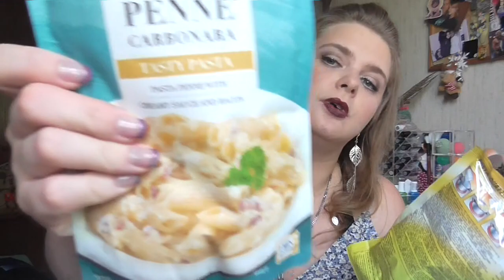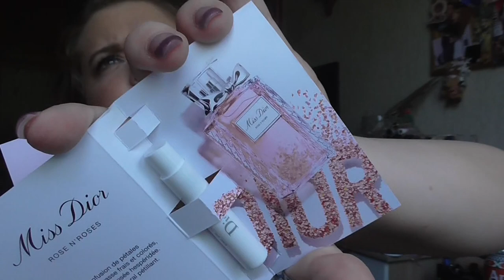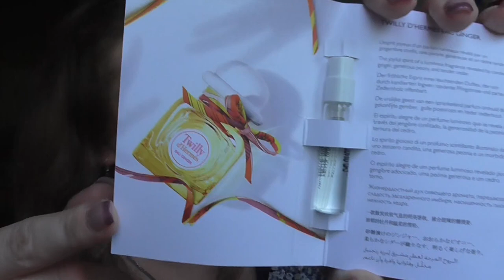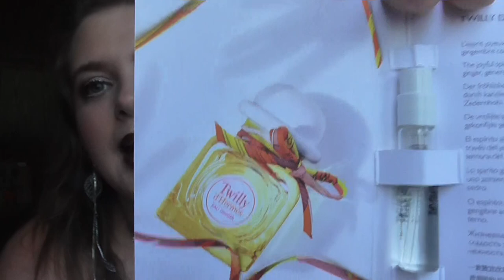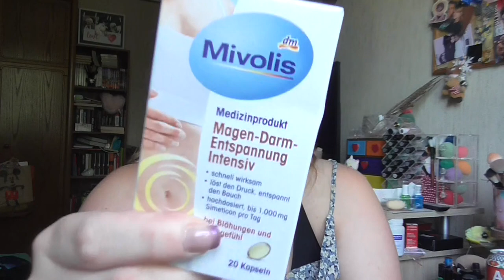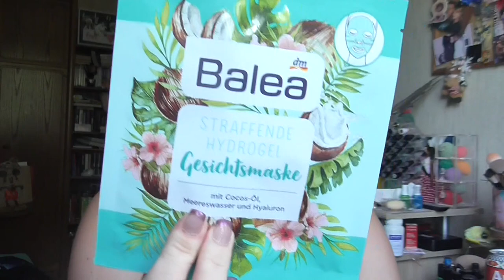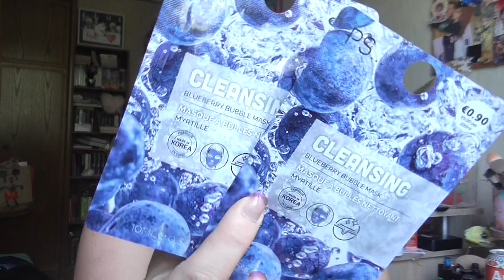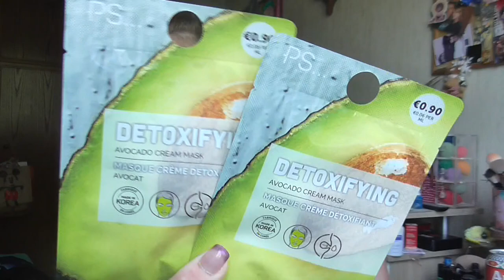Beauty & Fashion [Haul]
shayflening

shayflening

Lippen:  Astor Lipliner 003 Rosewood / Mac Media
Gesicht: Maybelline Face Studio Prime / Sleek Contol Shine & Prime / Sleek Colour Corrector Palette / Hypo Allergenic Nude & Moist Make Up 01 / Clarins Créme Teintée 03 Litschi / Mac Studio Finish Concealer NW 15 / Misslyn Terracotta Powder 22 (Le) / Artdeco Bronzer 02 (LE) / Misslyn Compact Powder No 03 Almond Affair
Wangen: Maybelline Dream Bouncy Blush 10 Pink Frosting / Mac Rose Olé / Mac Early Morning / Catrice Cream to Powder Highlighter C01 The Milky Way / Mac Lighscapade
Mascara: Lancome Monsieur Big & Maybelline Total Temptation WP
Augen: Mac Paint Pot Painterly / Catrice Liquid Shadow Waterproof 020 Balanced Soul /  L.O.V Perfectitude Loose Powder / The Balm Palette / Essence 01 Black Fever / Make Up Factory Calligraphic Eye Liner / Essence Long Lasting 02 Hot Chocolate
Oberteil: Primark
Ohrringe: Müller
Kette: Von meinem Freund
Nagellack: Vom Nagelstudio gemacht